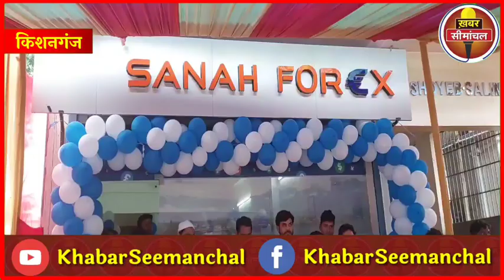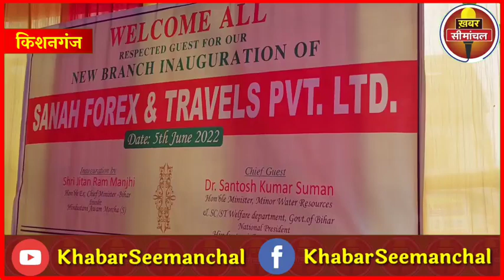Kishanganj के लोगों के लिए दुनिया घूमना अब हुआ आसान, Sanah Forex सस्ते में करायेगा World Tour